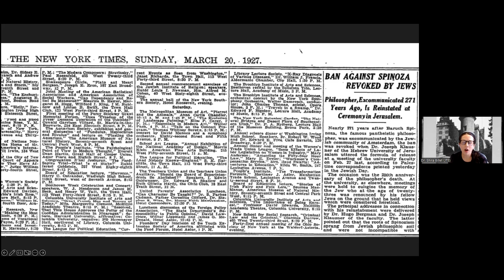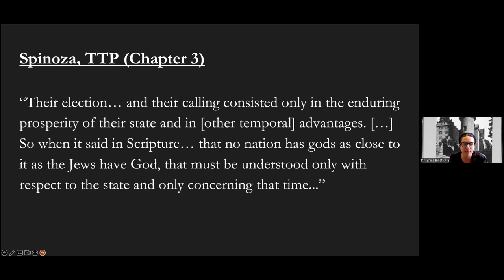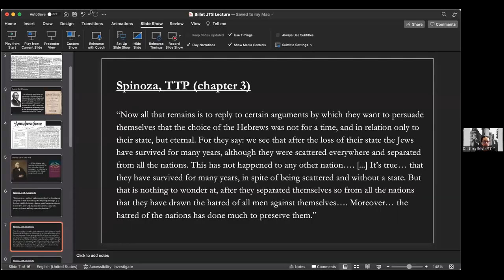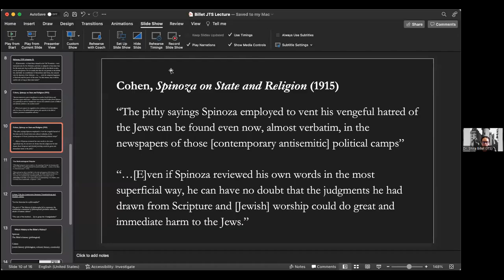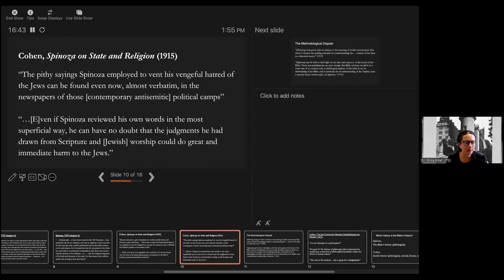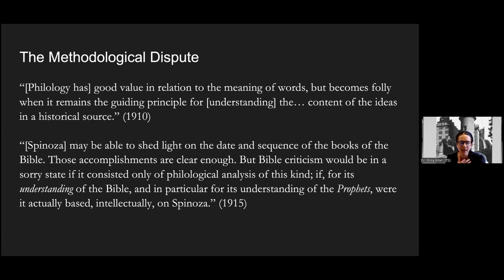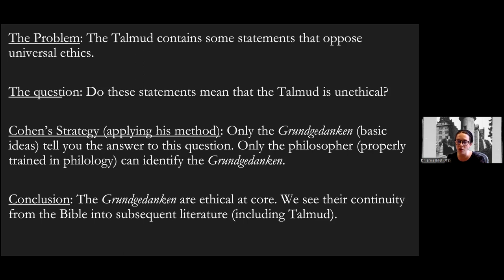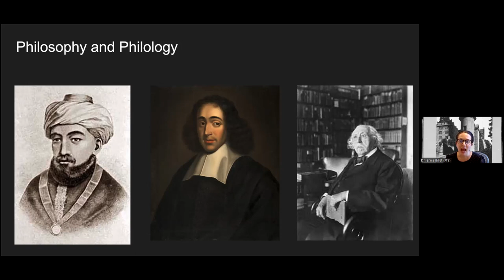How Should a Jewish Philosopher Read the Bible? Hermann Cohen’s Reinvocation of the Ban on Spinoza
With Dr. Shira Billet, Assistant Professor of Jewish Thought and Ethics

When the famous German Jewish philosopher Hermann Cohen died in 1918, he was described in Jewish periodicals as “the greatest philosopher the Jews have produced since Spinoza.” But in 1915, at a time when Jews had reclaimed the 17th-century philosopher as their own, Hermann Cohen had argued that the herem (ban) on Spinoza had been justified. Cohen’s reasons for banning Spinoza were different from those articulated in the original ban. He agreed with Spinoza far more than we might expect, but he also thought Spinoza’s book on the Bible was misleading and dangerous. Cohen disagreed with central parts of Spinoza’s method of reading the Bible, and for Cohen, the stakes of getting the method right were very high with academic, religious, and political implications.

Dangerous Ideas: Censorship Through a Jewish Lens

Throughout Jewish history, certain texts and ideas have been deemed too dangerous to circulate—whether by outsiders who banned Jewish writings, or Jewish leaders who suppressed ideas considered heretical or beyond the pale. In this series, JTS scholars will examine efforts to control knowledge from ancient to contemporary times, exploring the ways in which censorship both reflects and shapes broader ideological struggles. They will discuss the varying motivations for controlling or revising narratives, and consider whether and under what circumstances it might make sense to suppress certain ideas. These discussions will illuminate past struggles and help us understand the battles over censorship and free expression playing out today.